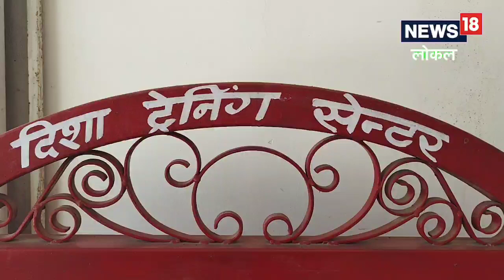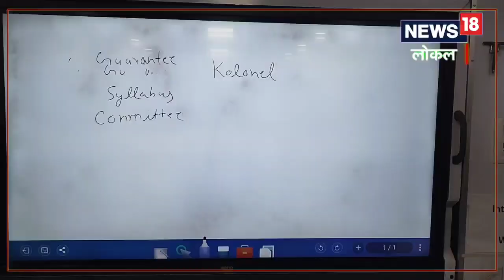Jobs in Amethi: अमेठी में दिशा ट्रेनिंग सेंटर ने युवाओं की बदली लाइफ स्टाइल, रोजगार का मिल रहा बढ़ाव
सीएसआर फंड के तहत यह सारे काम किए जाते हैं. बच्चों को सफलता की ओर अग्रसर करने वाली संस्था दिशा की माने तो  लगातार इस अभियान को जारी रखा जाएगा.